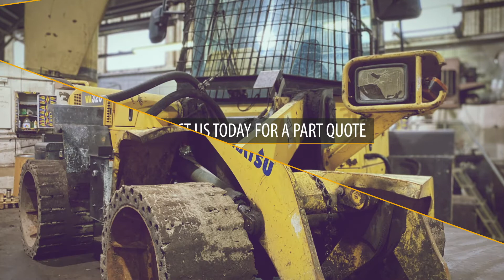Komastu WA320 5L - Push In To Dismantle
We're bringing in a machine to dismantle - Komatsu 320-5L wheel loader - it's a non-runner, so check out how we push it into our teardown bay to prepare to dismantle it.